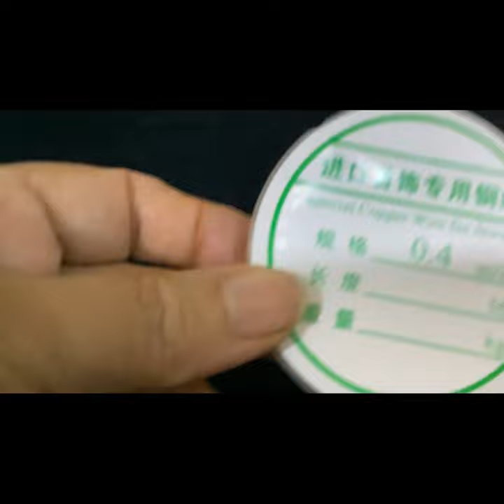Pearl cat paw earrings